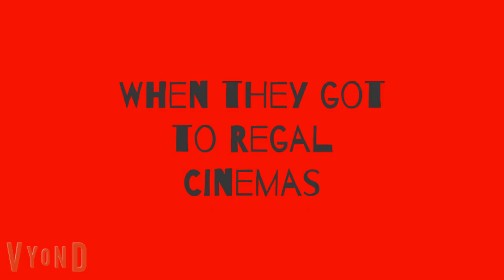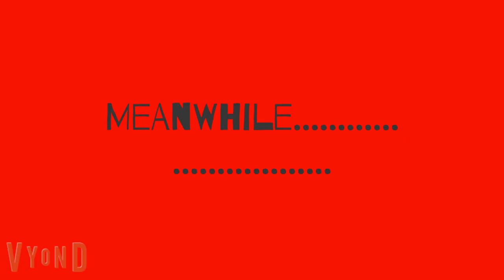Sentinel Prime burns the cinema and ruins a movie/Grounded